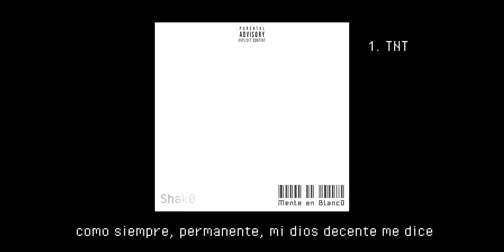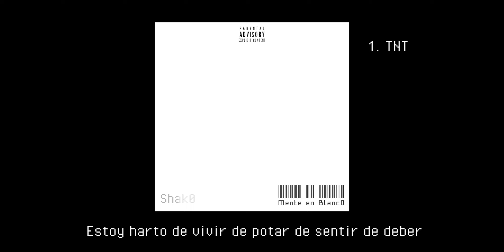SHAK0 - TNT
Mixtape mente en blanco:
1. TNT
2. 616a
3. LA CLAVE DEL WIFI
4. THE BOYS
5. THE SLUMP BRO
6. 71R4P4L80L
7. CONTAMINACIÓN
    BONUS TRACK